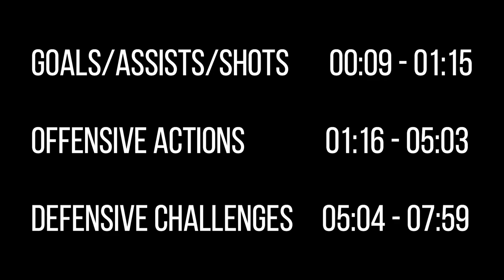Hamdi Akujobi highlights season 2022/2023 with Almere City FC.